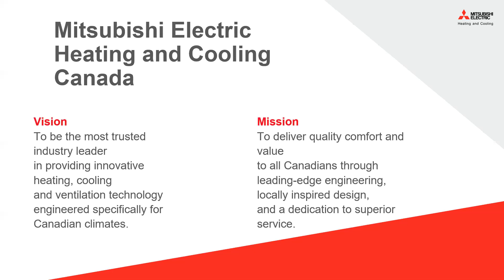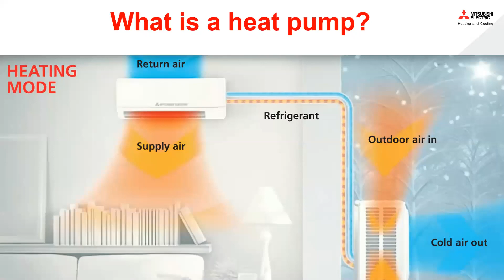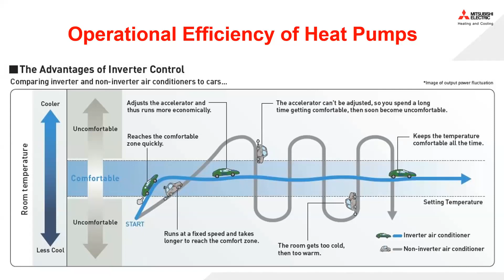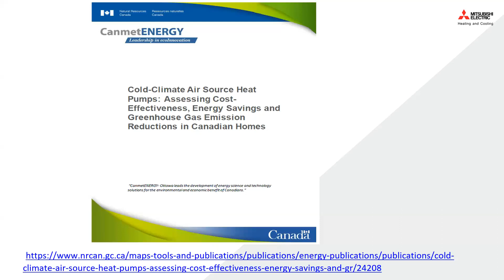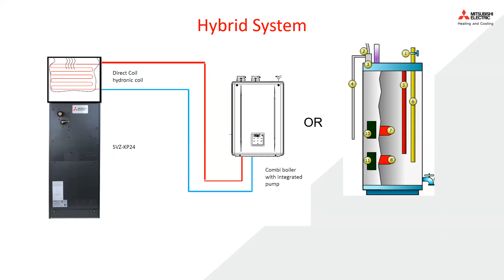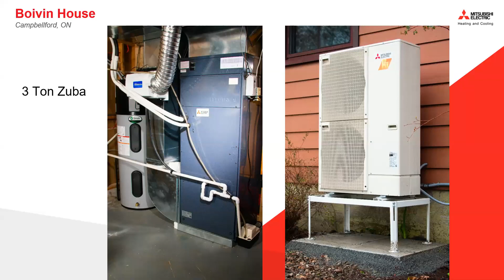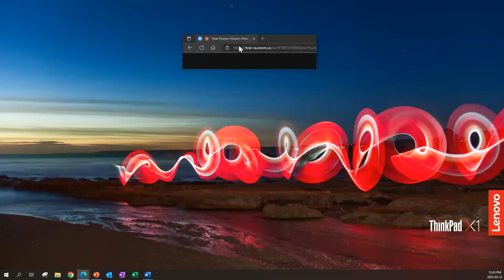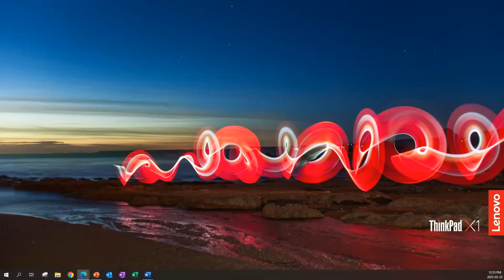Heat Pumps: Home’s Most Energy Efficient Appliance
This webinar explored the energy efficiency gains that heat pumps provide in addition to the air quality and comfort benefits for the building's occupants. Webinar participants  also learned about pairing a hydronic coil and a heat pump air handler to run off the water heater, which allows a dwelling to reduce the amount of fossil fuel appliances and thus the carbon footprint.